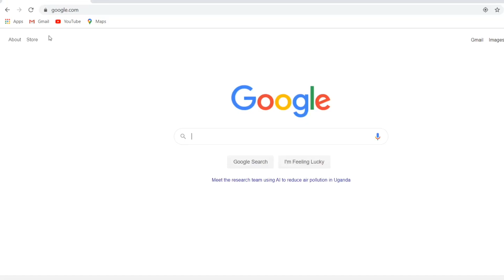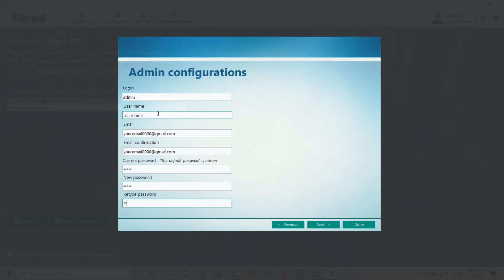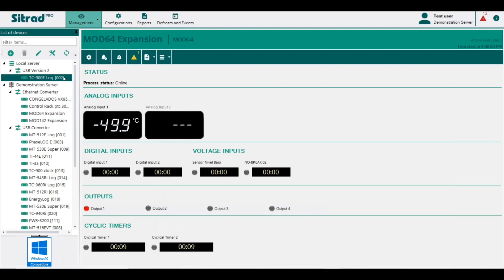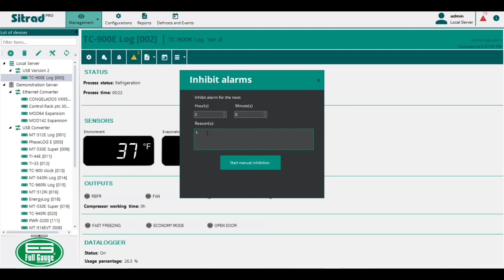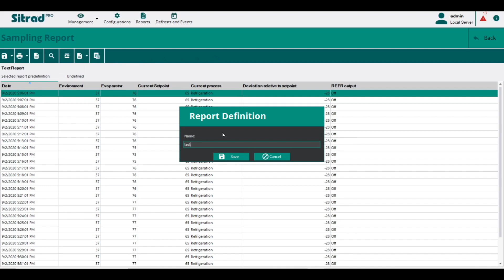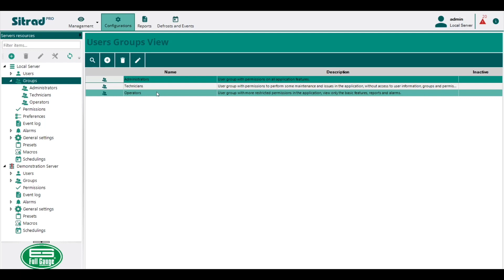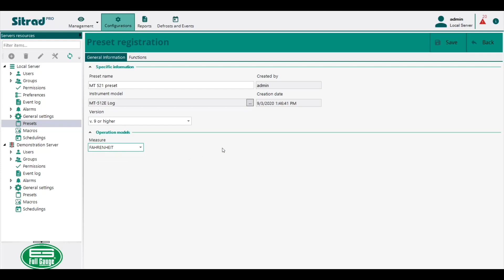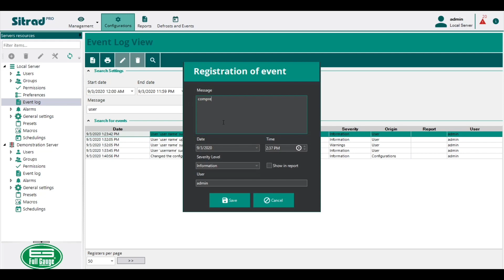Sitrad Pro: Tutorial - English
How to install and configure Sitrad Pro software from Full Gauge Controls.